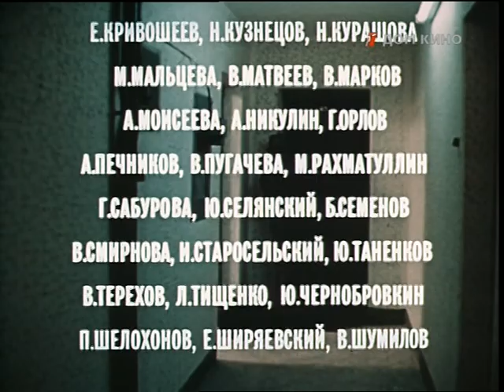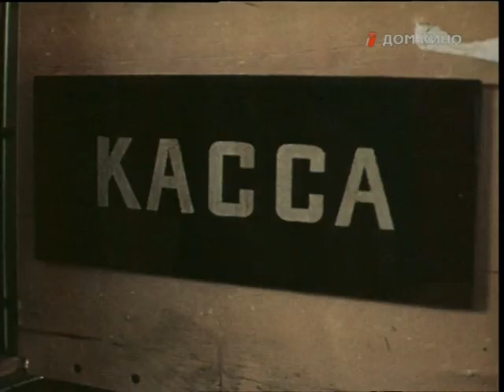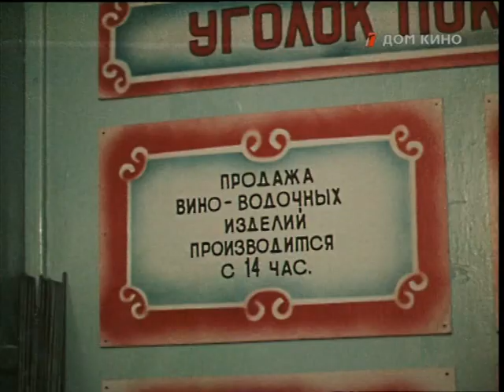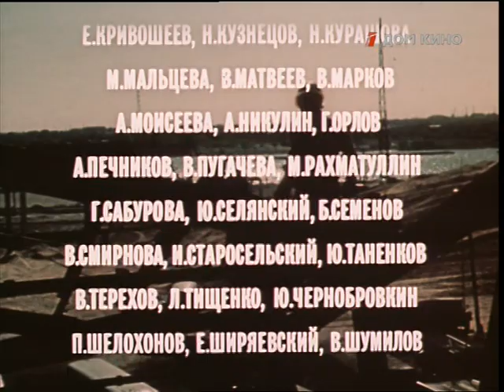Везучий человек (1987 год) советский фильм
Прораба Макарова направляют в командировку на строительство комбината, где под его началом работает бригада, в которую входят пять человек - "алконавтов", как прозвали их другие рабочие. Ответственность за доверенных ему людей, мудрость много повидавшего в жизни человека помогают Макарову установить с ними контакт, пробудить в них стремление к лучшей жизни.

Владимир Кашпур, Александр Пашутин, Лев Борисов, Юрий Демич, Алексей Крыченков, Александр Суснин, Александр Романцов, Юрий Горобец, Алексей Купрюхин, Валентин Букин, Алексей Миронов, Людмила Шевель, Елена Клюева, Любовь Малиновская, А. Гусева, Т. Худбиходжаева

1987 год